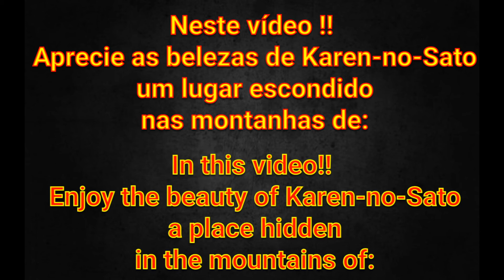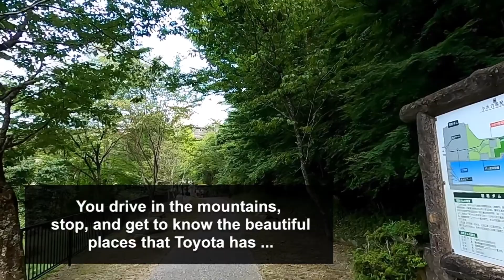Conheça Karen-no-Sato um paraíso no meio das montanhas de Shimoyama!!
Hey guys!! today's video will show you a wonderful place in the middle of the mountains if Shimoyama (Toyota city - Japan) Karen-no-Sato where you will appreciate 'nature, the beginning of a river, open space for your dog to run, jump and play and more, a panoramic view of this wonderful landscape of SHIMOYAMA.

Fala Galera !! o vídeo de hoje vou mostrar um lugar maravilhoso no meio das montanhas de Shimoyama (cidade de Toyota - Japão) Karen-no-Sato onde você apreciara' a natureza, o inicio de um rio, espaço aberto para seu cachorro correr, pular e brincar e mais, vista panorâmica dessa maravilhosa paisagem de SHIMOYAMA.